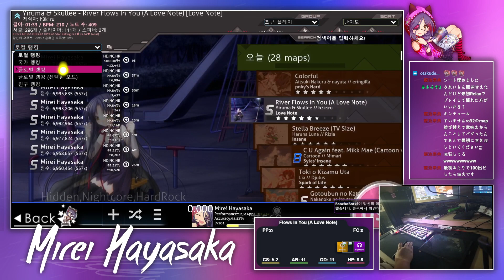Yiruma & Skullee - River Flows In You (A Love Note) [Love Note] +HDHRDT SS first place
Skin: Check my userpage